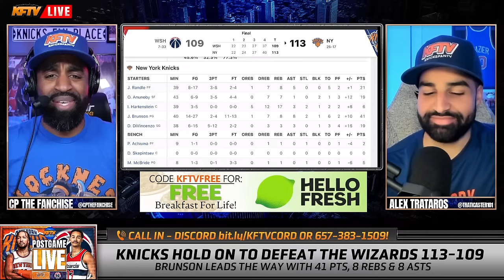Knicks Fan TV Exposes Knicks "Insider" Robert Randolph!